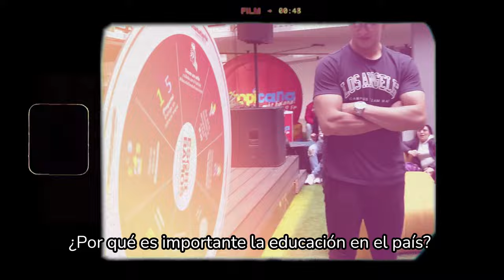Los estudiantes de la Uniminuto nos brindan sus opiniones sobre el proyecto de ley estatutaria.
Continuamos haciendo pedagogía sobre el proyecto de ley estatutaria EducaciónDerechoFundamental. Conoce las voces de los estudiantes de la Uniminuto a continuación